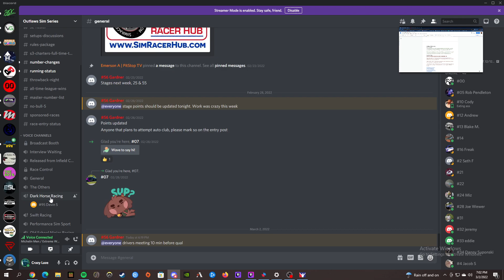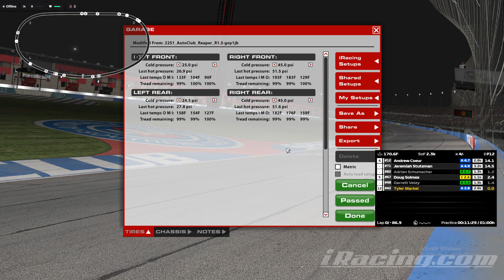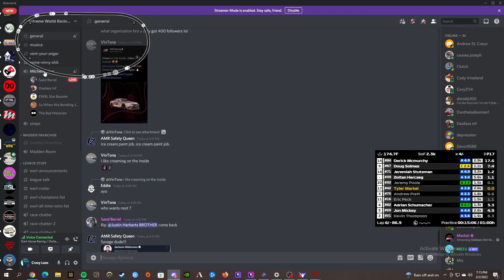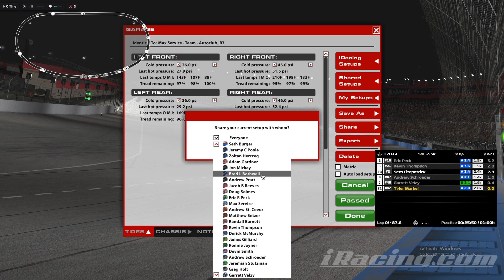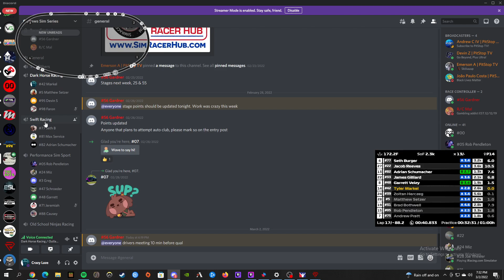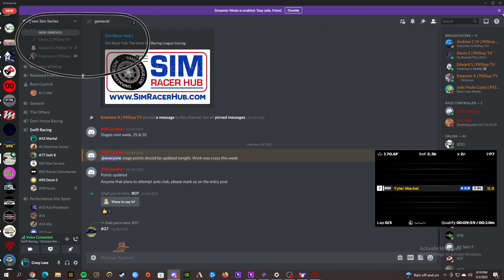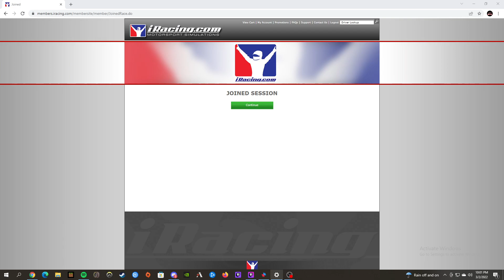Outlaws Sim Series Race 3 @Auto Club